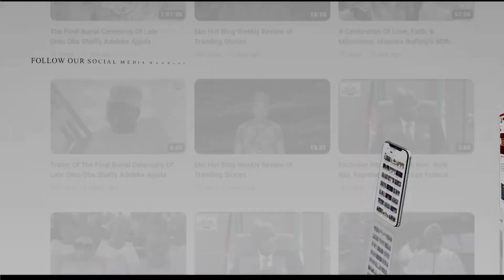Interview with Mrs. Kabirat Adeleke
Interview with Mrs. Kabirat Adeleke at the Ikeja club during the installment of the new president.